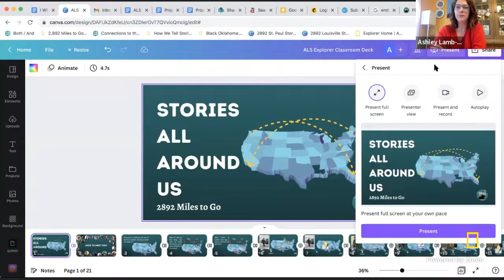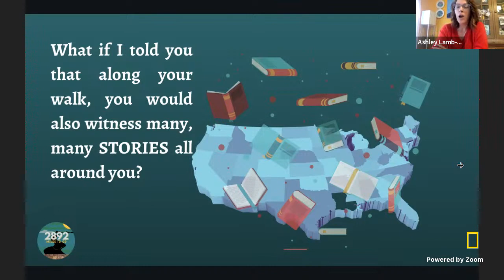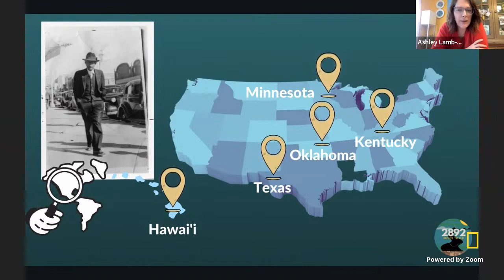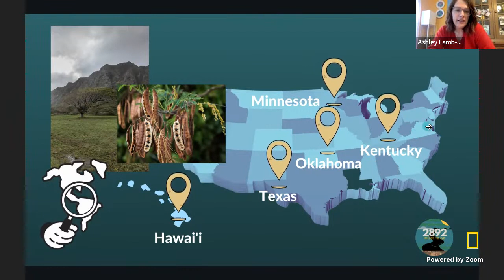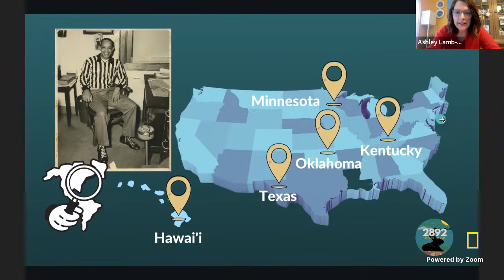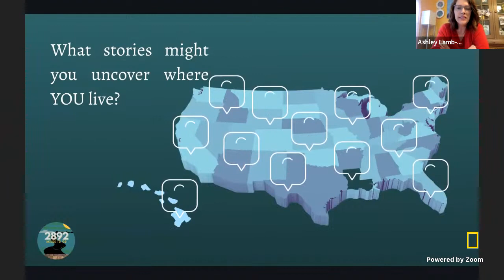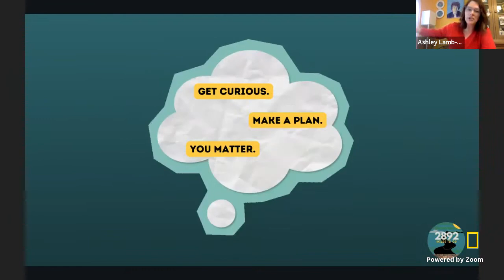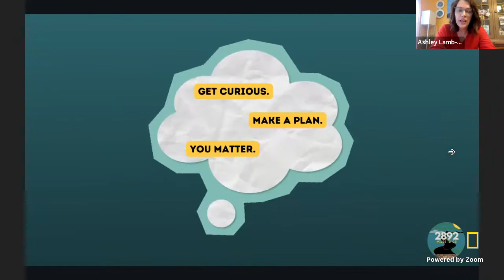Explorer Classroom | Stories and Wisdom within the Land Around Us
Watch Explorers, storytellers, and educators Ashley Lamb-Sinclair, Kristi Orisabiyi Williams, and Dr. Alicia Odewale to learn about little known stories of people and places across the U.S.! Explorer Classroom is a free, live YouTube show that connects learners with National Geographic Explorers. Tune in to hear behind-the-scenes stories about their lives as scientists, storytellers, and adventurers and get real-time answers to your students’ questions. Events for ages 4-8 stream here on Mondays at 11am ET. Events for ages 9-14 stream here on Thursdays at 10am & 2pm ET. See our upcoming schedule of events and register your students at NatGeoEd.Org/ExplorerClassroom.